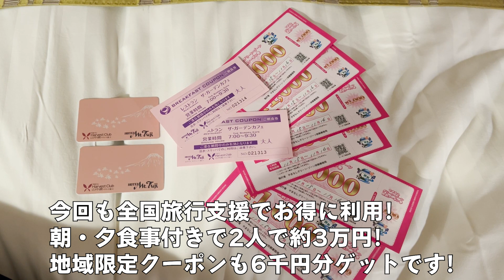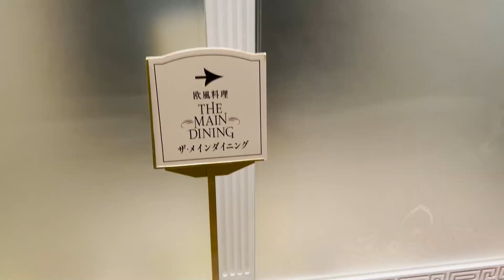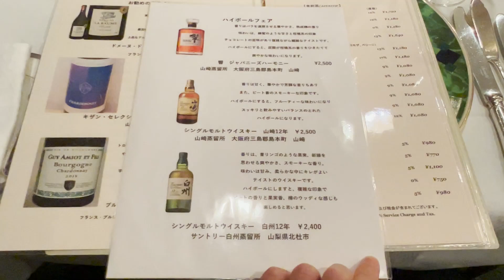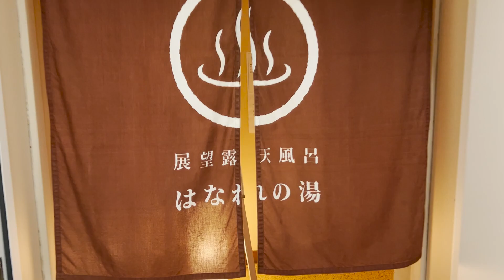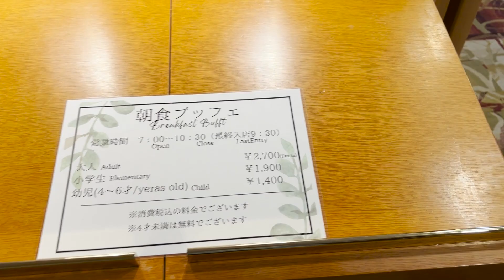【日本一の外気浴】絶景富士山を眺めながらととのう【ホテルマウント富士】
【ホテルマウント富士】

名前：キイロマッキー（本名ではない）
出身：秋田県
年齢：29歳
仕事：元SE、その前は介護施設管理者
趣味：サウナ、筋トレ、読書、サッカー観戦、モンスト